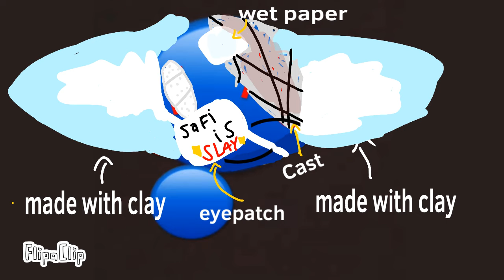This is so bad.. I TRIED OKAY!? also for